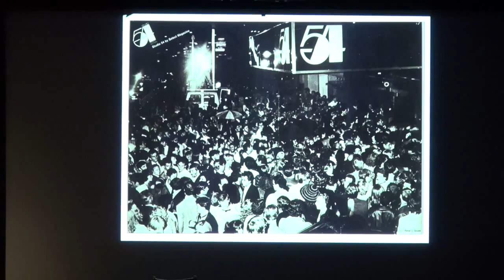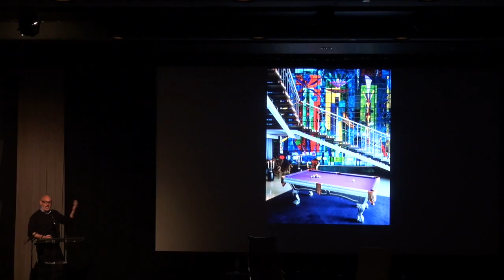Ian Schrager: WHCC State of the City 2015